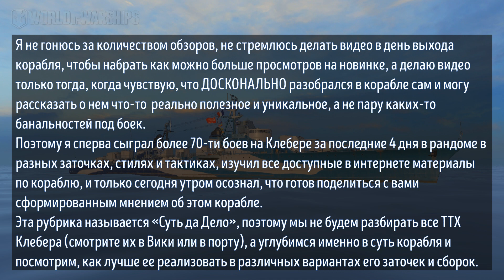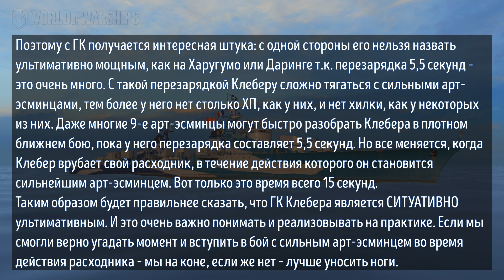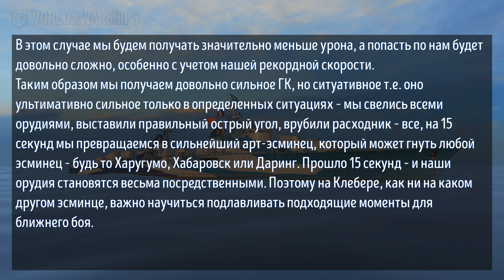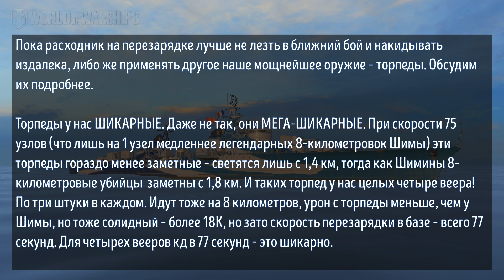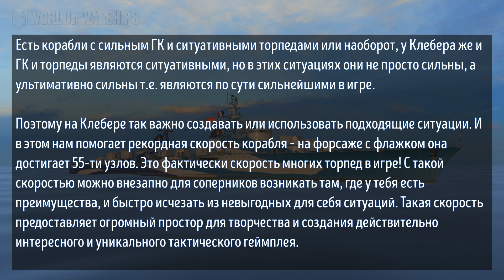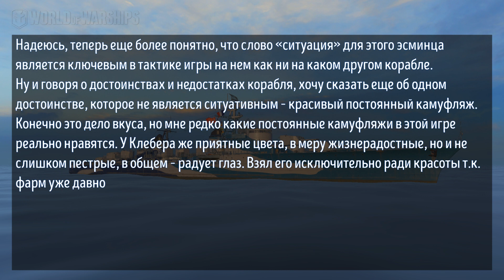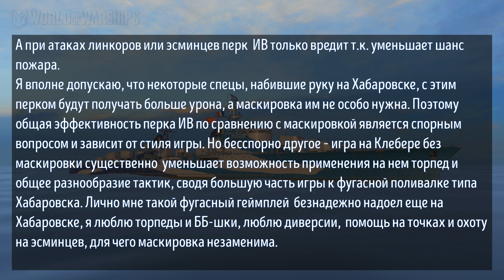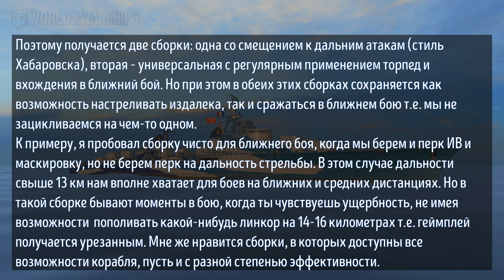Kléber: голубая пуля / Подробный гайд по эсминцу, часть 1-я / World of Warships